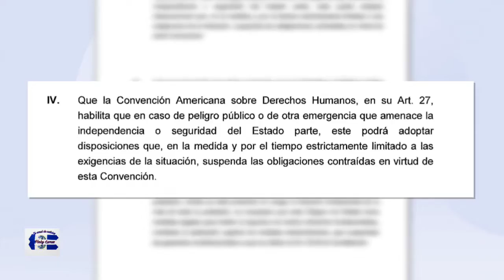Régimen de Excepción estará vigente por 30 días a partir de hoy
El Presidende Nayib Bukele  informó que el Régimen de Excepción estará vigente por 30 días, a partir de hoy.

La publicación en el Diario Oficial establece herramientas y mecanismos jurídicos a las instituciones de seguridad pública, Policía Nacional Civil y Fuerza Armada de El Salvador, para resguardar el territorio.